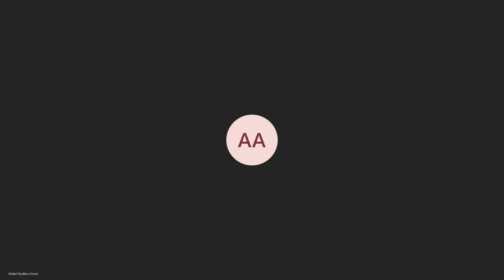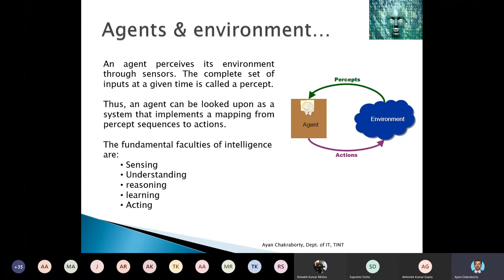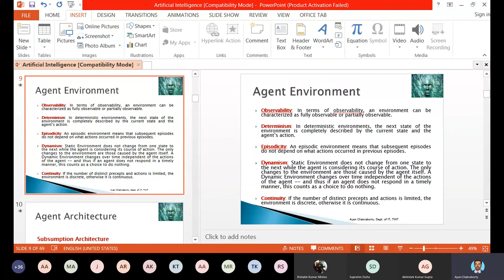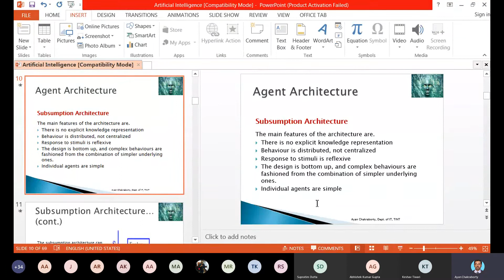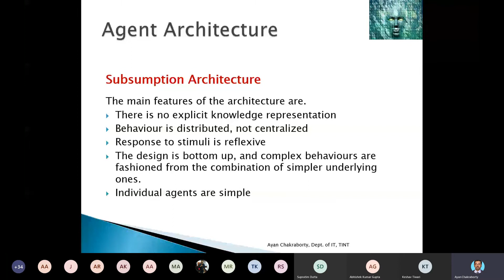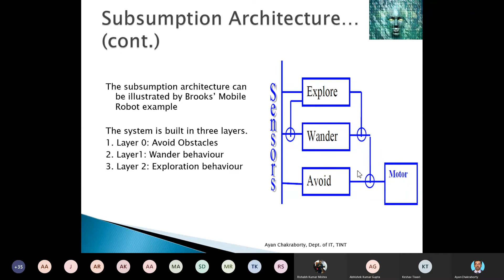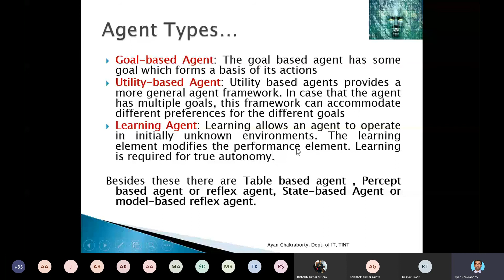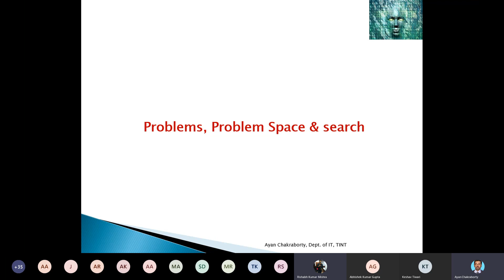Artificial Intelligence (Session_03): Intelligent Agents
Topics covered: Agent environment types, types of Agents, Subsumption Architecture
References:
5. Artificial Intelligence (Third Edition), Elaine Rich,Kevin Knight,Shivashankar B. Nair, ISBN 10: 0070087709 / ISBN 13: 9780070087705, Published by Tata McGraw-Hill Education Pvt. Ltd., 2008
6. Russell, Stuart J. (Stuart Jonathan). Artificial Intelligence: a Modern Approach. Upper Saddle River, N.J.: Prentice Hall, 2010.